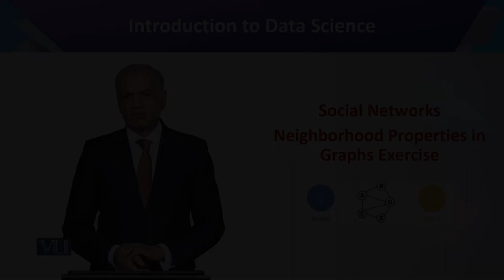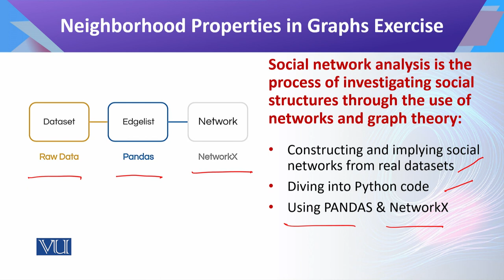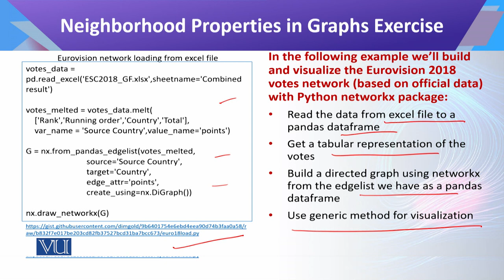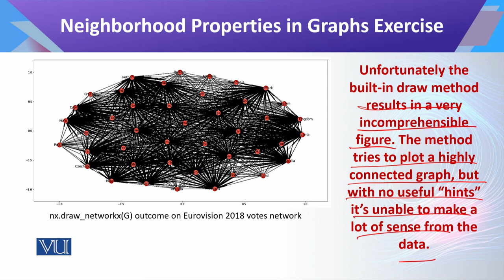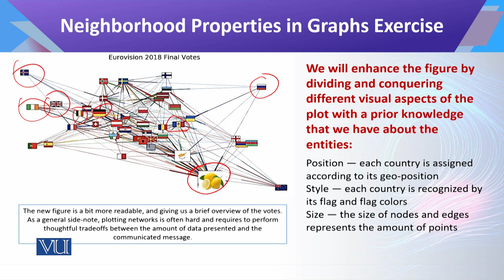Introduction to Data Science | CS442_Topic149